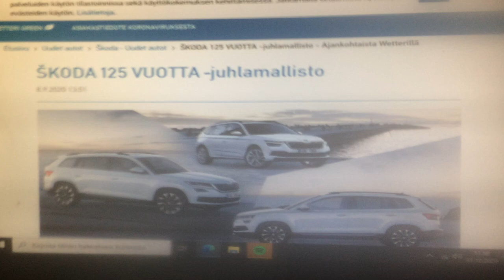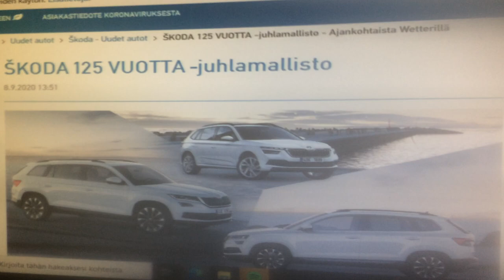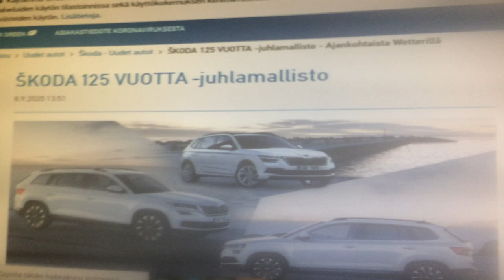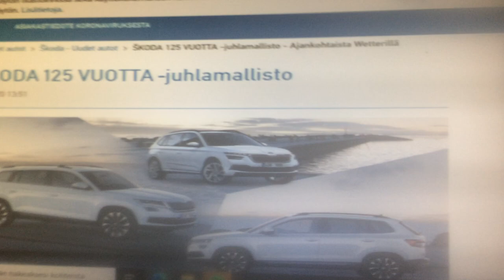1 .10. 2020 Onnea love Skoda muut autot hienoja kaikki love ari nurmi